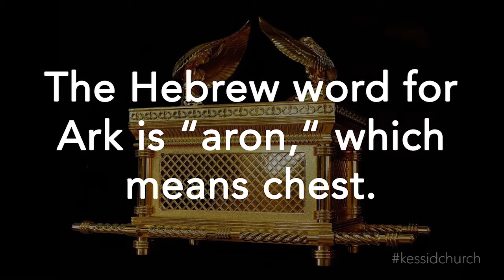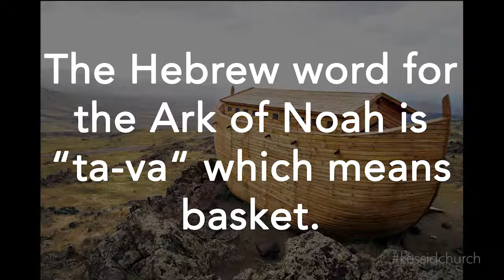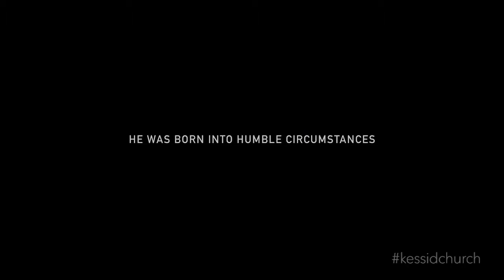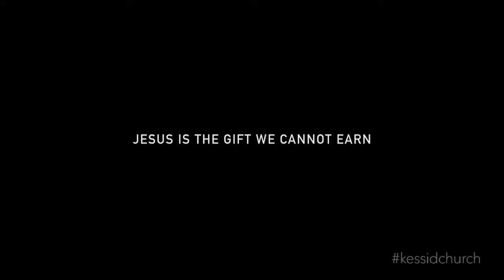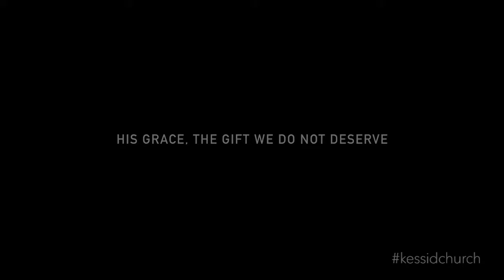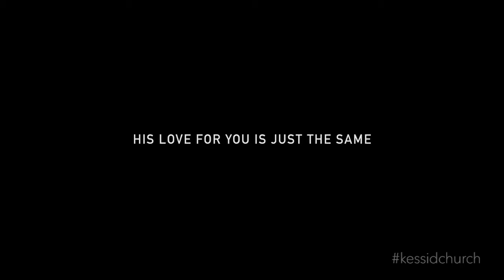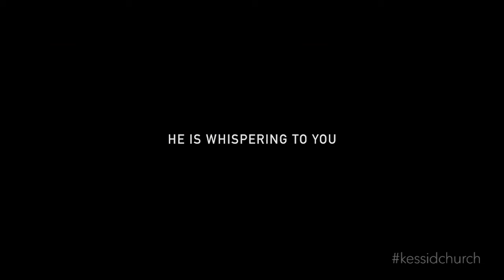Christmas at Kessid: Echoes of the Savior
"Like so many important themes in Scripture, the echoes we hear from story to story should alert us to deliberate parallels containing priceless treasures beyond anything we could conjure up in our wildest dreams.”